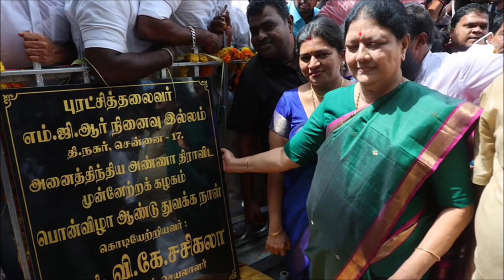வழக்கை வாபஸ் பெறும் ஓபிஎஸ் சசிகலாவிற்கு ஆதரவான திட்டம் தயார் எடப்பாடியை அதிர வைத்த தகவல் ADMK EPS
வழக்கை வாபஸ் பெறும் ஓபிஎஸ் சசிகலாவிற்கு ஆதரவான திட்டம் தயார் எடப்பாடியை அதிர வைத்த தகவல் ADMK OPS EPS